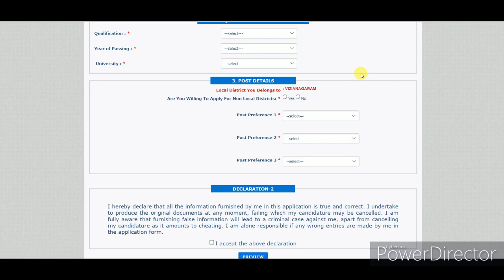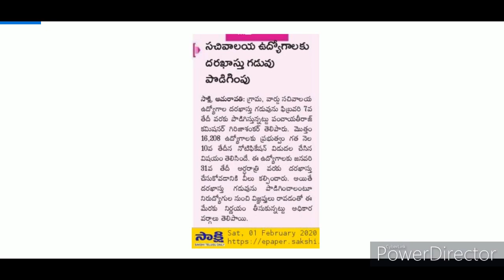సచివాలయ ఉద్యోగాలకు దరఖాస్తు గడువు తేది పొడిగింపు||ONLINE APPLICATION DATES EXTENDED FOR SACHIVALAYAM